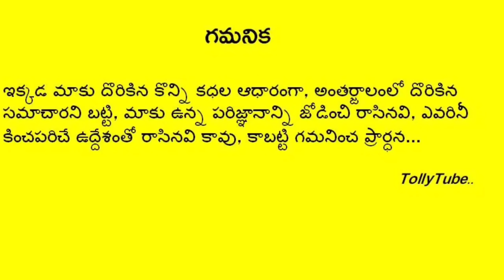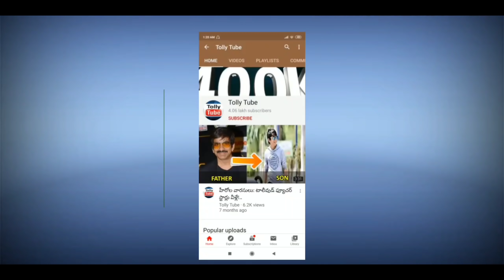రాజశేఖర్ కి ట్రీట్మెంట్ ఇచ్చిన డాక్టర్ పై సంచలన వ్యాఖ్యలు చేసి కన్నీళ్లుపెట్టిన జీవిత..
రాజశేఖర్ కి ట్రీట్మెంట్ ఇచ్చిన డాక్టర్ పై సంచలన వ్యాఖ్యలు చేసి కన్నీళ్లు పెట్టిన జీవిత..షాక్ లో హాస్పిటల్ యాజమాన్యం, డాక్టర్లు..